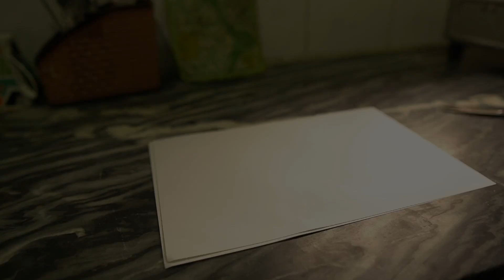Living Alone & Baking Ep.7 | India Vlog |Eggless Caramel Custard 🍮 & Sponge cake (no oven) 🍰 😋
A phrase came across my mind ‘What a beautiful day to be alive’  & to bake some cake :)
Welcome my dear lovely viewers and today m gonna share part of by baking vlog where I’ll be making eggless caramel custard and vanilla sponge cake . Hope you all would enjoy it.
Love you

Caramel custard: (6 inch pan)
White bread-  6 to 8 pieces depending on size
Sugar- 1/4 cup for caramel & 1/2 cup for custard

Vanilla cake:
Whole eggs- 2
Milk -2/3 cup or as req. for consistency

Links of products :
Chopping board
Cake tin